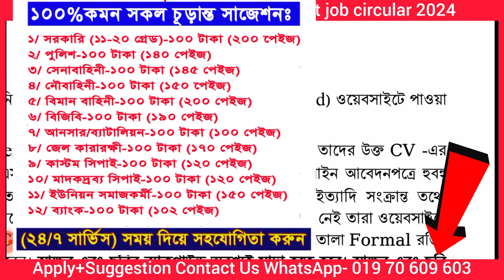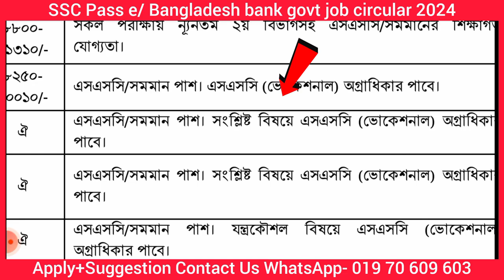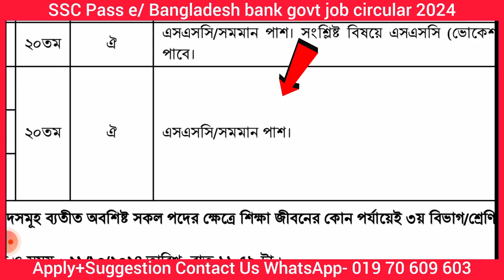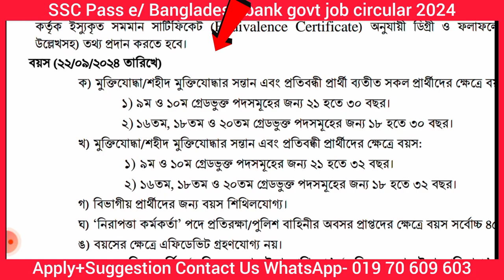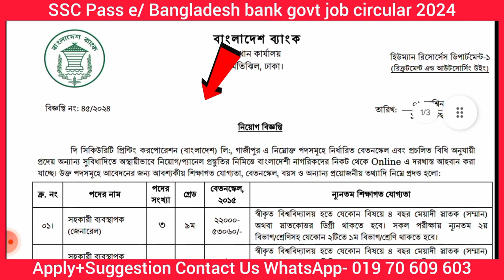সরকারি বাংলাদেশ ব্যাংকে বিশাল নতুন বিজ্ঞপ্তি ২০২৪/Bangladesh Bank Job Circular 2024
আবেদন শুরু- june  -  21 oct  2024

আবেদন ফিঃ 000tk
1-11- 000 টাকা, 12-000 taka, 7 ও 10- 000 টাকা, 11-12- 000 টাকা, 13-000 taka.

Post Related:
সম্পর্কিত সার্চগুলি
Bangladesh Bank apply
বাংলাদেশ ব্যাংক ওয়েবসাইট
bangladesh bank e-recruitment
erecruitment.bb.org.bd apply
Https erecruitment BB org bd openpdf php
bangladesh bank circular for covid-19